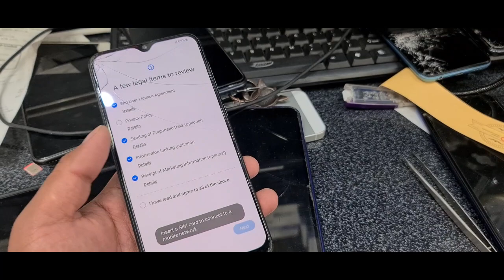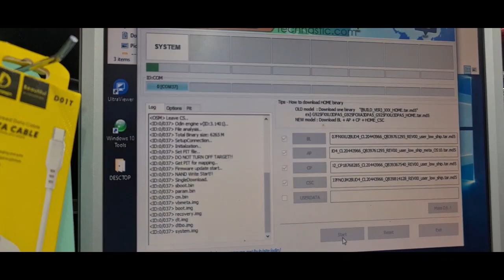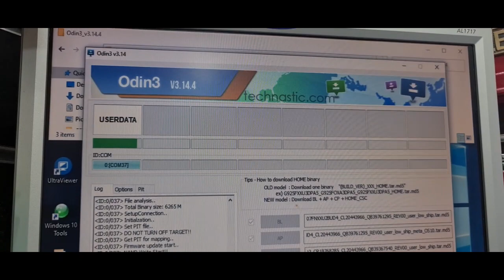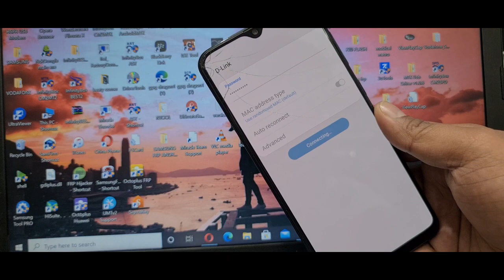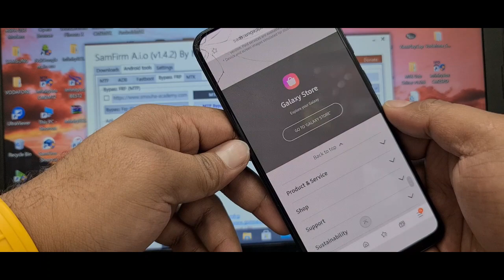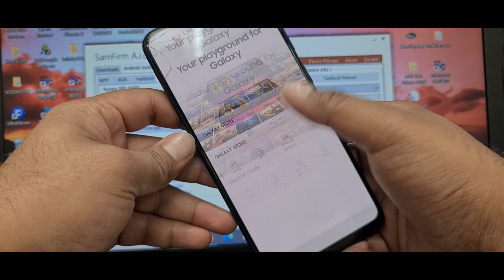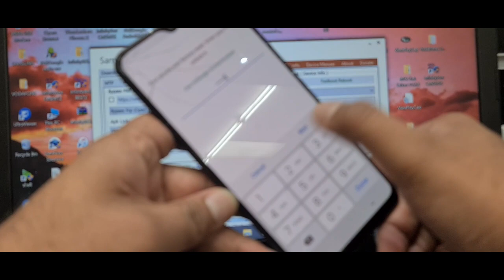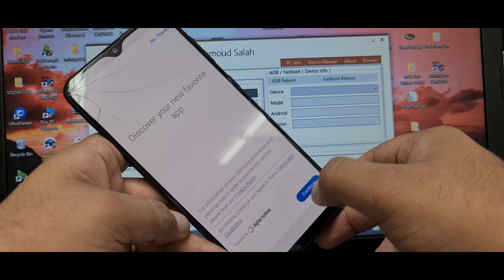Desbloquear Conta Google FRP Samsung Android 11 Alliance Shield X Not Working Samsung Android 11 FRP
Download Samfirm Full Version | Download SamFirm Tool Free FRP Remove Tool (2021)- All Version BY GSM

android 11 samsung frp bypass,
samsung a21s android 11 frp bypass,
samsung a10s android 11 frp bypass,